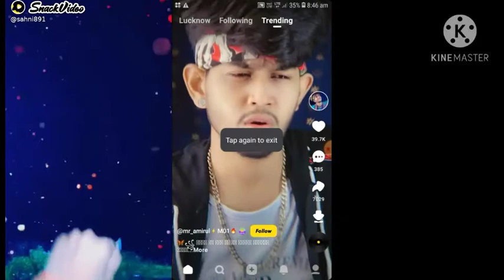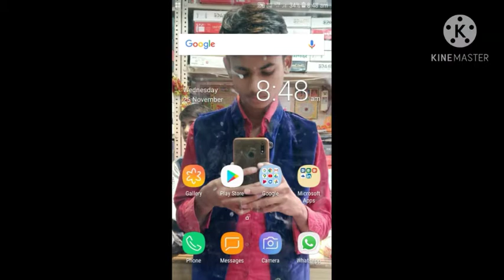snake video ban in India snake video Band Ho Jaega 42+ AP bandh in India